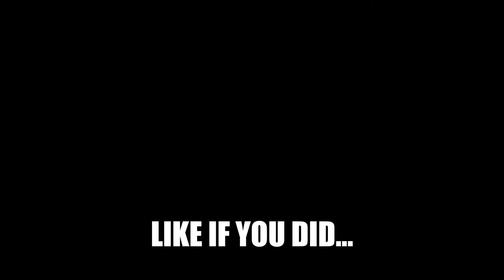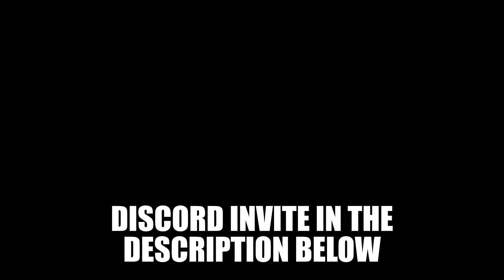Doggy Bag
Winter weather has descended upon us again, what a better way to play with the dog then chase her around with the whoop. I am sure she isn't impressed but she gets her revenge a few times.